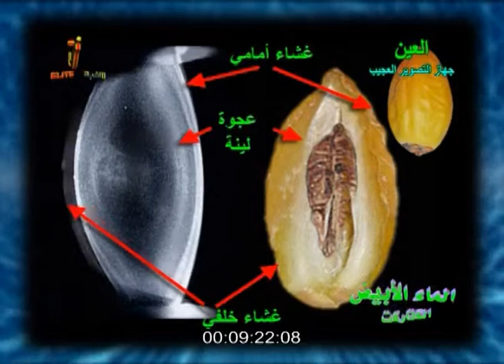العين جهاز التصوير العجيب - ج6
فيلم العين جهاز التصوير للعجيب - ج6...  للدكتور وليد الطويرقي.. استشاري أول طب وجراحات العيون بمركز النخبة الطبي الجراحي
الفيلم من تصميم ومونتاج وإخراج د. أشرف الدخاخني